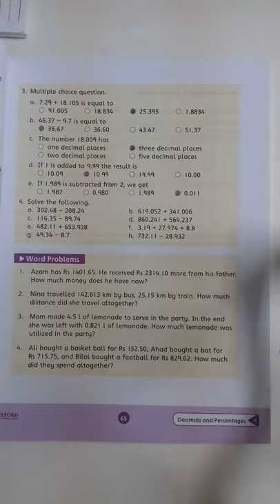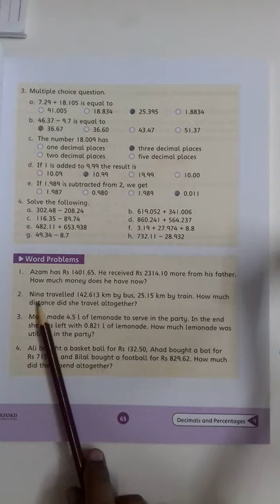Grade 5 Math Lec-60